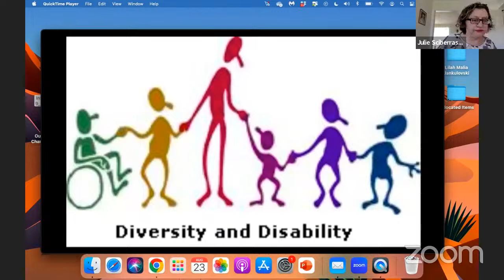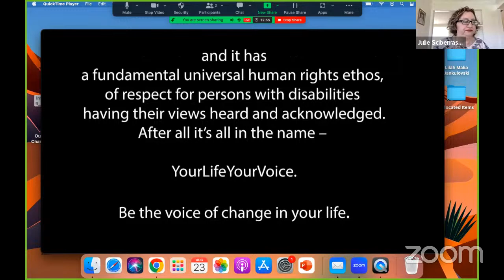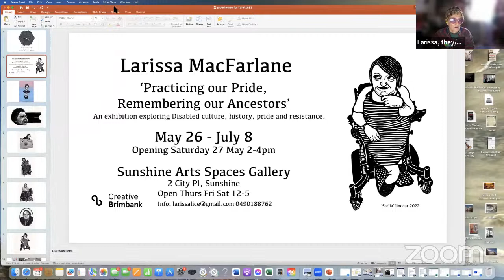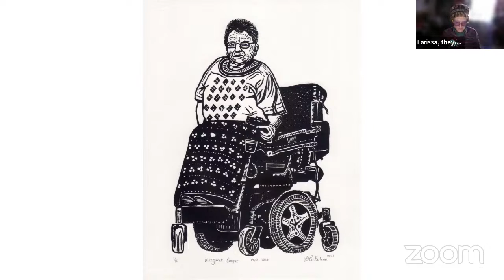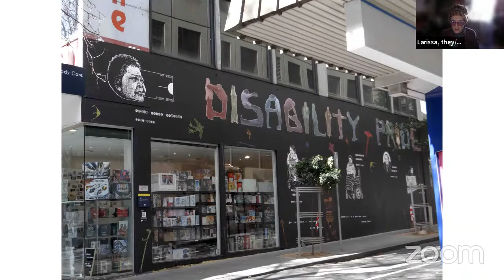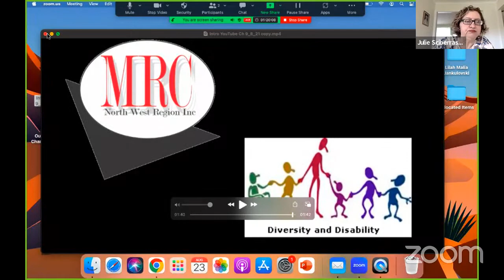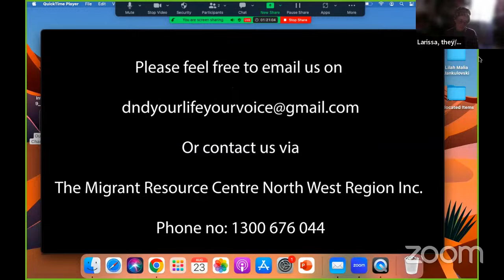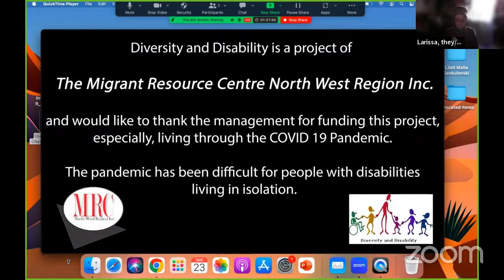2023 Episode 14 - Join Larissa and Julie chatting about artwork on Disabled History and ancestors.